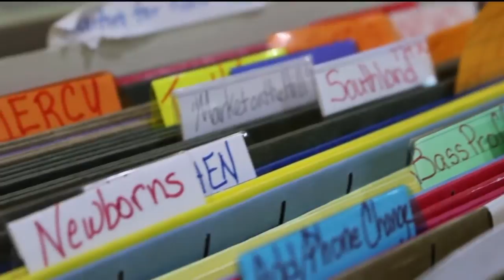Council of Churches & Crosslines - 12/12/18